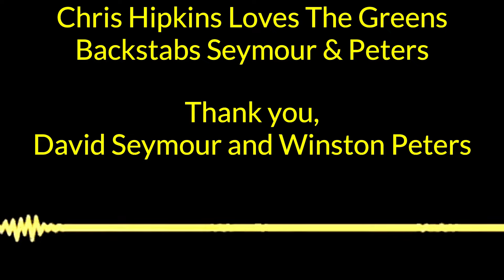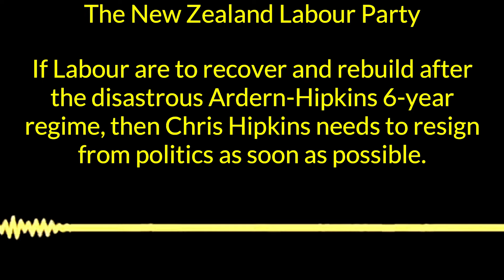Hipkins Loves The Greens: Backstabs Seymour & Peters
The New Zealand Labour Party:
If Labour are to recover and rebuild after the disastrous Ardern-Hipkins 6-year regime, then Chris Hipkins needs to resign from politics as soon as possible.

Thank you David Seymour and Winston Peters,
WhangāreiTim